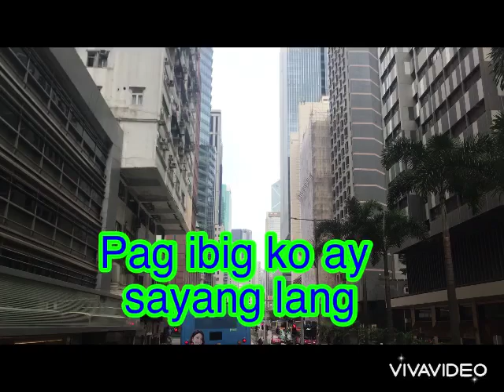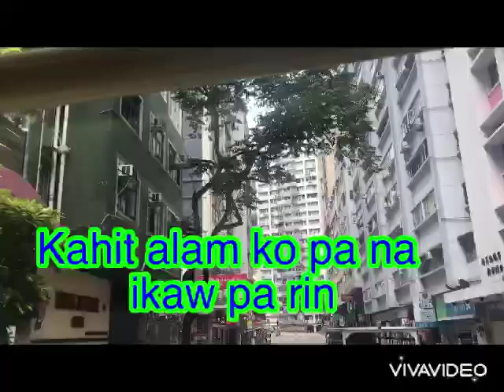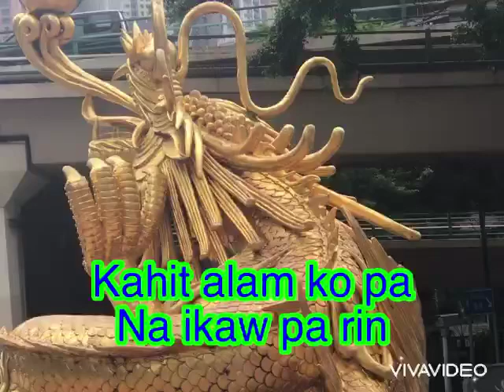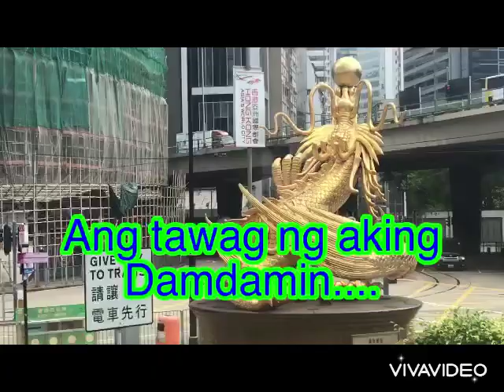Joy Ride with Music@solpentason